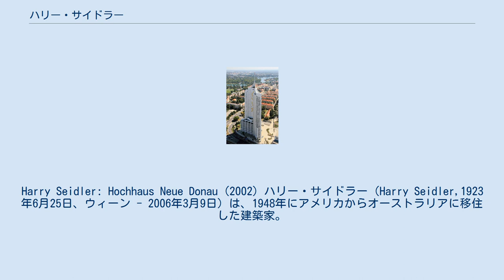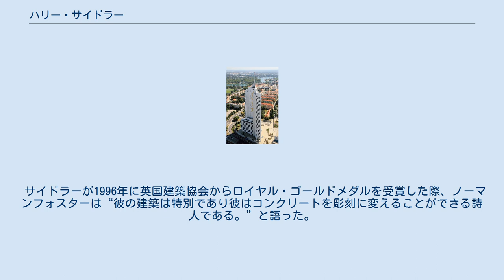ハリー・サイドラー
Harry Seidler: Hochhaus Neue Donau (2002) ハリー・サイドラー（Harry Seidler,1923年6月25日、ウィーン - 2006年3月9日）は、1948年にアメリカからオーストラリアに移住した建築家。
オーストラリアの現代建築を代表する一人であり、バウハウスの理論を表現できる建築家である。
 オーストラリア国内外で重要な居住建物と商業ビルディングを作り、新しいアイデアと建築技術を広め、シドニーの建築に貢献した。
 1976年に "the Royal Australian Institute of Architects - RAIA Gold Medal" を、1996年にはRIBAゴールドメダル ("the Royal Institute of British Architects (RIBA) Gold Medal") を受賞した。
 サイドラーの建築なくしてシドニーやブリスベンを想像することは難しい。
彼の建築はエレガント、美しい単純線、理論的で明確にコンテンポラリー建築を表現している。
彼にとって高層建築とはトーテムポールであり、人々から尊敬を以て崇めたてられるものでなければならなかった。
彼の建築はヨーロッパのバウハウスに息し、そのグラスルーツはオーストラリアのランドスケープからインスピレーションを得たものではない。
彼の建築は自信と新しさと技術の混合であり詩である。
彼の信念は時として官庁との議論の元となり、彼を批判するメディアも後を絶たなかった。
 ユダヤ人である彼の幼年期は必ずしも楽なものではなかった。
ナチスから逃れるため、15歳で生まれ故郷のウィーンからイギリスに渡り、その後カナダのキャンプに送られた。
終戦後マニトバ大学を1944年に卒業、ハーヴァード大学への奨学金を得てウォルター・グロウピウスから学ぶ。
そこで彼のモダニズムへの執念が生まれ、欠けることは生涯なかった。
サイドラーは25歳のときオーストラリアに渡り、オーストラリアで最も重要な建築家となる。
彼の成功は限られた予算でリアリスティックな建造物を設計する才能である。
彼はオーストラリア・スクエアーによって新しい都市空間の在り方をシドニーに紹介した。
 他にもブリスベンのリヴァーサイド、パースのQVI、シドニーのMLCセンター、ホライゾン・アパート、グローヴナー・プレイス、コーヴ・アパート等どれもが建築でありながら輝ける彫刻のようである。
香港のホンコンクラブ、パリのオーストラリア領事館、ウイーンのウォンパーク・ドナウ川では、構造とスペースの協調を完璧なまでに鉄筋コンクリートにて表現した。
彼の末期の作品では17世紀のバロック建築家、フランシスコ・ボーロミニからインスピレーションを得て、円、また円の一部である曲線を多く用いた。
 彼の母のために1948年に設計したローズ・サイドラー邸は彼の経歴の中でもホールマークである。
バウハウスの教科書でありながらサイドラーの個性をも表現した作品であり、重要文化財として今も保存されている。
彼の自宅もフランク・ロイド・ライトのウォーターホールに似て小川とブッシュに突き出して建てられた。
 彼の経歴はオーストラリアで作られたが、変わることがなかったアメリカン・アクセントに象徴されるごとく、海外の文化の影響を紹介し続け　彼が真のオーストラリア人になることはなかった。
 サイドラーが1996年に英国建築協会からロイヤル・ゴールドメダルを受賞した際、ノーマンフォスターは“彼の建築は特別であり彼はコンクリートを彫刻に変えることができる詩人である。”と語った。
 彼は彼の妻ペネロピーとの間にティモシーとポリーを残した。